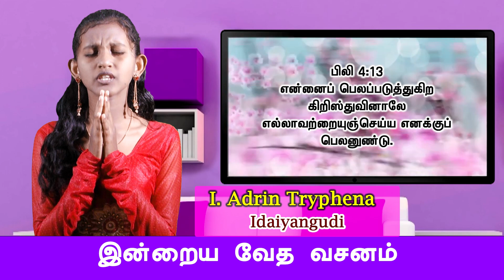Daily Kids Prayer | 09 - 03 - 2023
Peniel TV | Daily Morning Kids Prayer

நீங்கள் இந்த ஜெபத்தின் விடியோவை பார்த்தால்,
உங்களுக்கு அநேக நன்மையும் ஆசிர்வாதமும் கண்டிப்பாக கிடைக்கும்